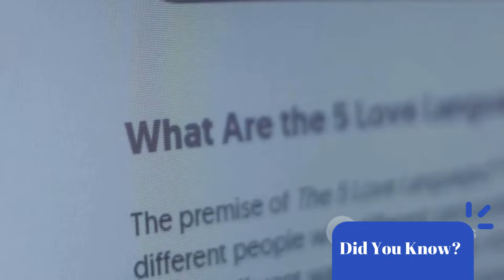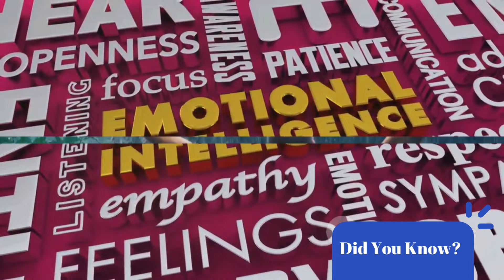Relationship Dynamics with Male Narcissists Expressing Love through 'Acts of Service' | Manipulate 👀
Navigate the labyrinth of relationships with male narcissists expressing love through 'Acts of Service.' Uncover the deceptive kindness and potential manipulation within this love language. Learn to recognize narcissistic traits intertwined with acts of service and empower yourself with strategies to set boundaries. Understand the emotional impact on women and cultivate resilience. Discover essential insights every woman should know when entangled with a male narcissist exhibiting 'Acts of Service' as their love language. Arm yourself with awareness and self-care to navigate these relationships wisely.